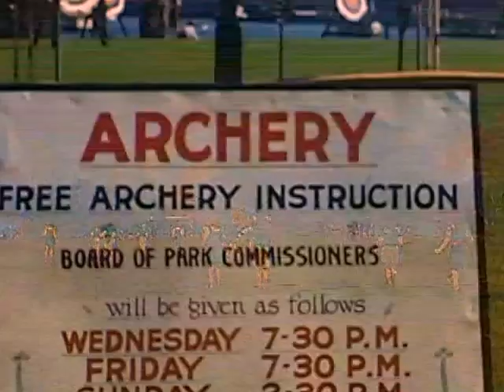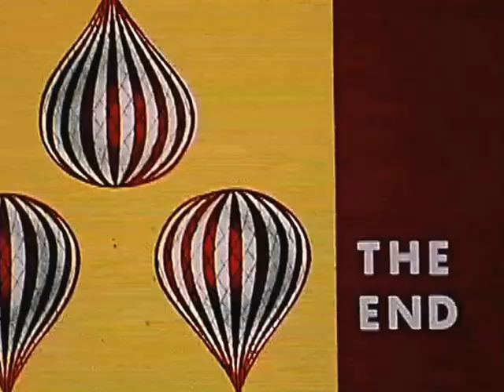Our People at Play - a film from the Vancouver Park Board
This film was produced for the Vancouver Board of Parks and Recreation by Whitefoot Studio which operated in Vancouver from 1930 to 1950.

The original film is at the City of Vancouver Archives